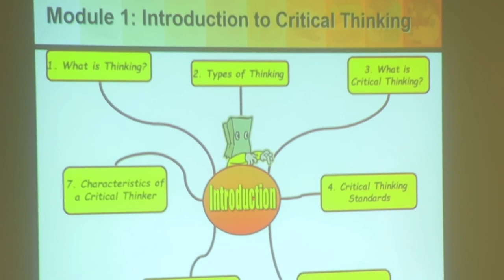Habfekerka Xeeshadheer Ee Toolmoon | Prof. Cabdirisaaq Maxamed Xaashi | Qaybti 2aad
Introduction to Critical Thinking - Part 2 - Prof. Abdirizak Maxamed Xaashi.
Xuquuqda Muuqaalka: Porf. Cabdirisaaq Maxamed